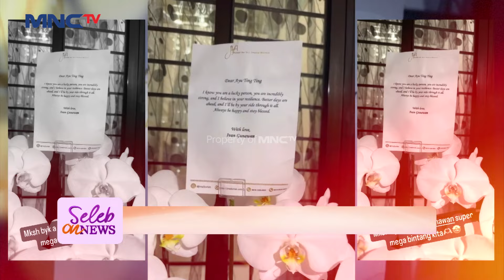HEBOH! Dijodohkan Dengan Desta Inara Rusli Pilih Untuk Hargai Natasha - SELEB ON NEWS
Berita tentang Inara Rusli yang dijodohkan oleh Desta beredar luas sampai banyak yang mendukung, namun Inara lebih memilih untuk menghargai sahabatnya Natasha.

Saksikan selengkapnyaaa disini :
INSECURE! Anas Gak Bisa Masak Buat Marvin Yang Suka Nasi Goreng!
BCL BAHAGIA! Bisa Menunaikan Amanah Alm Asraf Sinclair